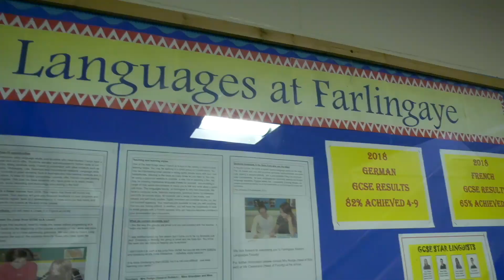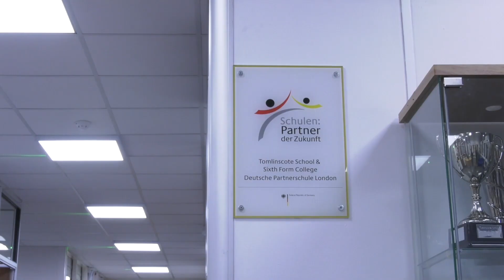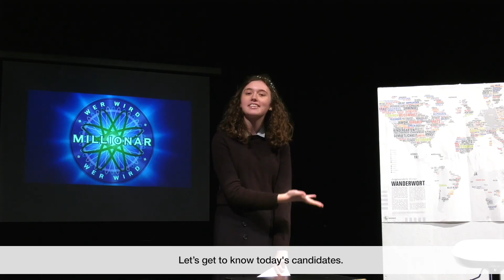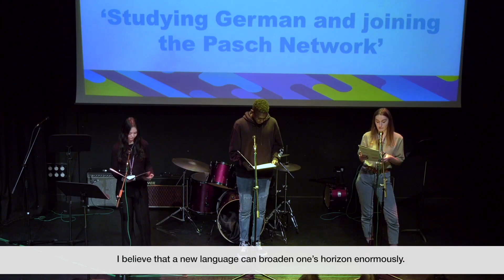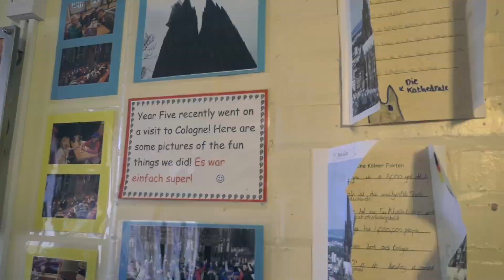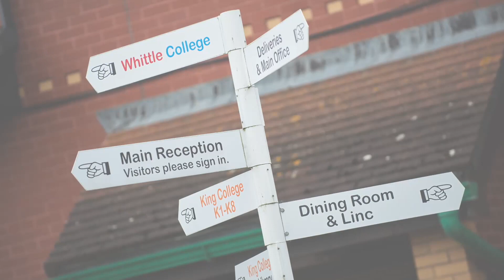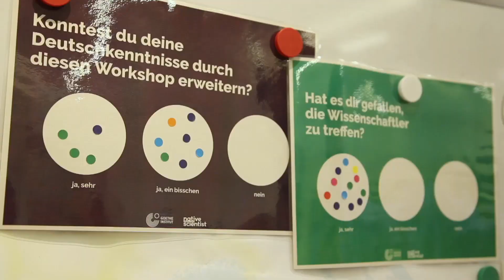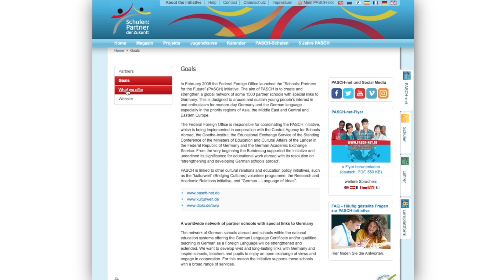10 Jahre PASCH in Großbritannien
Zum 10jährigen Jubiläum der PASCH-Initiative zeigen unsere acht PASCH-Schulen in England in ihren jeweiligen Beiträgen im folgenden Dokumentarfilm nicht nur, was sie als Schule auszeichnet, sondern auch, welche Vorteile sie als PASCH-Schulen im Hinblick auf das Fach Deutsch genießen und welche Erwartungen sie in Zukunft an das Netzwerk haben.
Im Februar 2008 rief das Auswärtige Amt die Initiative „Schulen: Partner der Zukunft“ (PASCH) ins Leben. PASCH stärkt und verbindet ein weltumspannendes Netz von mehr als 2.000 PASCH-Schulen mit besonderer Deutschlandbindung. Das Goethe-Institut betreut rund 600 PASCH-Schulen in den nationalen Bildungssystemen von über 100 Ländern. Das Goethe-Institut London kümmert sich um den Ausbau dieser Initiative in England und freut sich über einen stetiges Wachstum des Partnernetzwerks.

To celebrate the 10th anniversary of the PASCH initiative, eight partner schools of the Goethe Institut London talk about benefits and their expectations in this documentary, while showing the uniqueness of their schools.
The partnership is part of the initiative “Schools: Partners for the Future” (PASCH) which forms a worldwide network of more than 2000 schools with a special connection to Germany. PASCH is an initiative of the German Federal Foreign Office in cooperation with the Goethe-Institut and other institutions. The Goethe-Institut fosters around 600 PASCH schools worldwide. The Goethe-Institut London is in charge of implementing the initiative in England and is delighted to see its partner school network continuously growing.